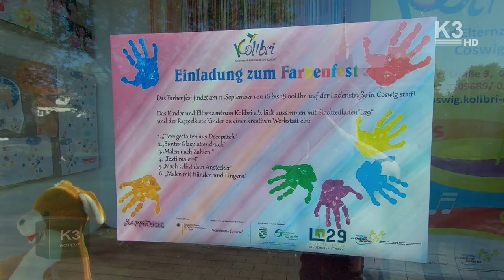Kolibri e.V veranstaltet Farbenfest